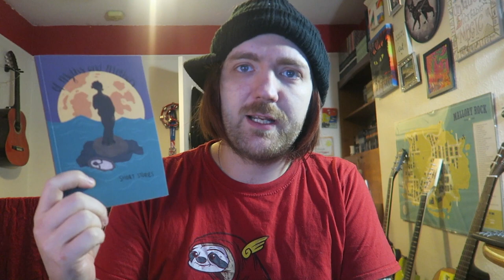Fly on the Wall - Of Myths and Mothers [REVIEW/DISCUSSION]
A themed collection!

BOOKS MENTIONED:
Fly on the Wall - Of Myths and Mothers